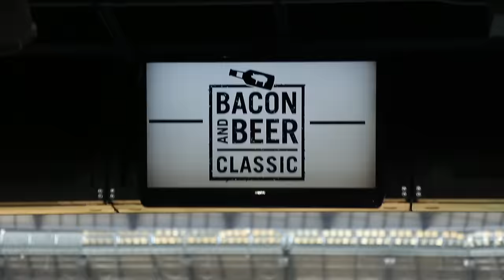Seattle Bacon and Beer Classic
May 2, 2015 at Safeco Field